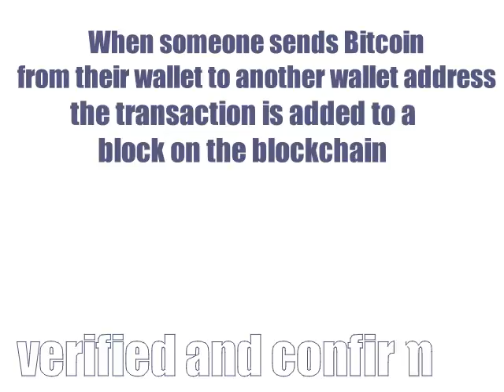Will an online or offline wallet still receive Bitcoin if my computer is offline?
Will an online or offline wallet still receive Bitcoin if my computer is offline?  And the answer is in this short explainer video!